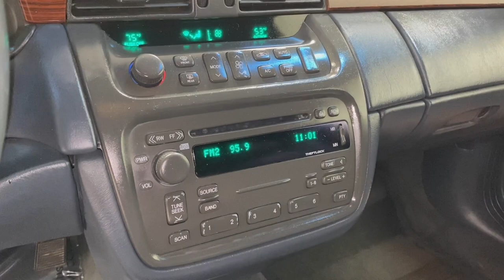2004 S&S Coach Cadillac Deville "Masterpiece" Hearse (4U500767)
The name of this elegant hearse says it all!  This hearse is truly a MASTERPIECE.  With the commercial glass, this hearse offers White Wall Tires, Umbrella Storage Area, Tuxedo Top, Left Hand Rear Door Hinge, Full Vinyl Top, Full Size Spare Tire, Flag Mounts, Emergency Unlock Button, Commercial Glass, Coach Lights, Church Truck Well - Open, Chrome Wheels, 2-Way Strobe-Amber. Get yourself into one of the most "Elite" hearses that the industry has to offer today! Call Parks TODAY and own a Masterpiece!